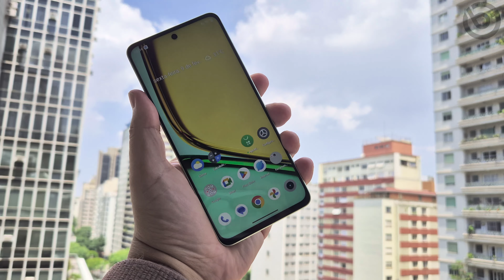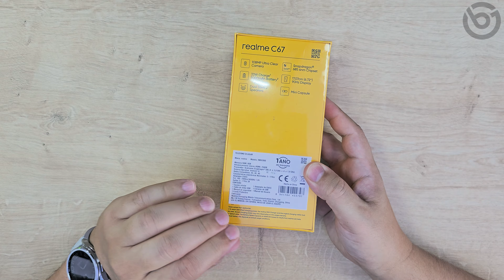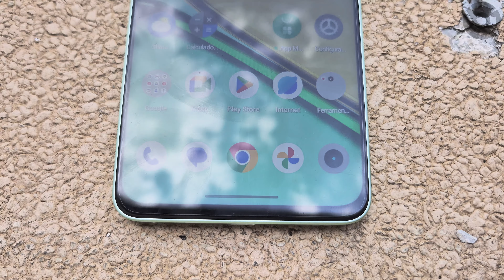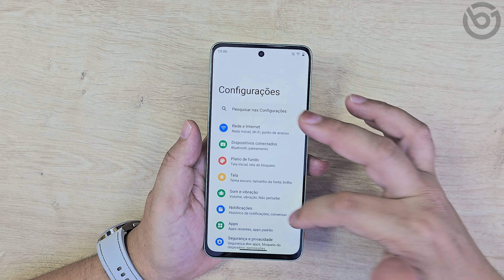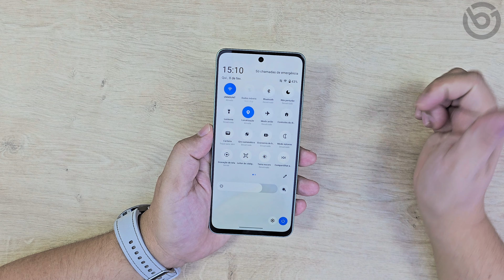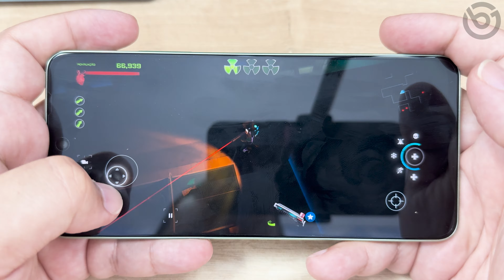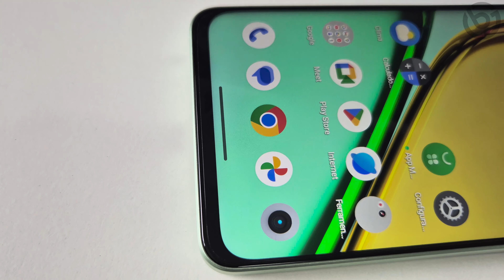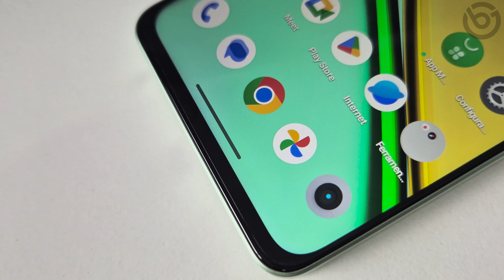Novo REALME C67 | MENOS DE 1200 Reais. c/ 8GB/256GB, Tela Full HD+ e Android 14! Unboxing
O Realme C67 chegou oficialmente no Brasil, trazendo Android 14, Tela Full HD+, 8GB de RAM e 256GB de Armazenamento por 1230 reais!
⭐⭐⭐Compre o Realme C67!⭐⭐⭐
Ele possui versões com 6GB/128GB, 8GB/128GB e 8GB/256GB por até 1230 reais. Traz o chipset Snapdragon 685, Android 14, bateria de 5000 mAh com carregador de 33W, câmera principal de 108MP f/1.8 e frontal de 8MP f/2.1. Traz sensor de digitais e Android 14. Confira nesse vídeo o conteúdo da caixa e as primeiras impressões do Realme C67!
⭐⭐⭐ SMARTPHONES QUE INDICO!! ATUALIZADO FEVEREIRO-- 2024⭐⭐⭐